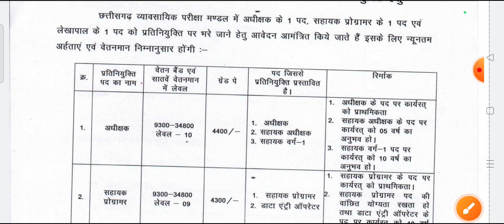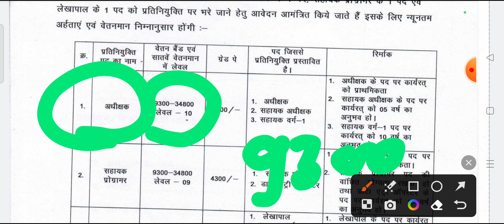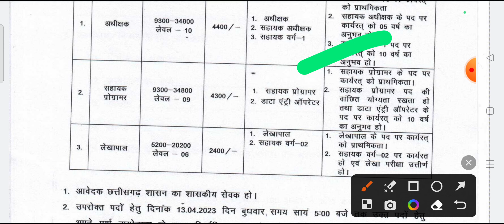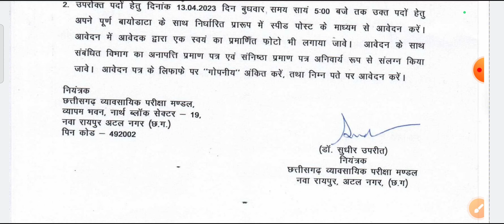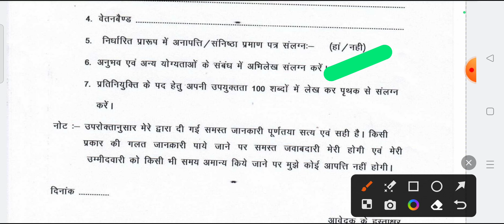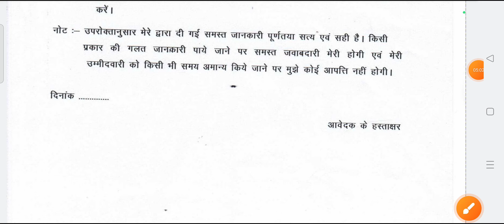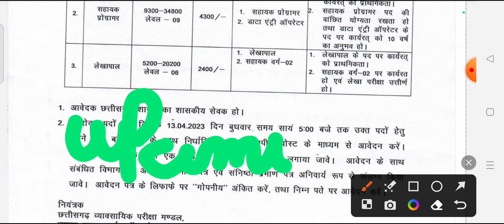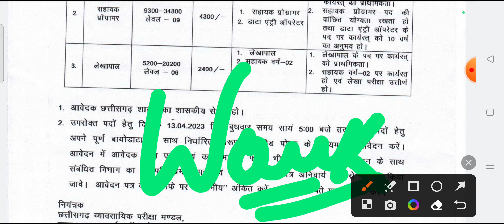छत्तीसगढ़ हॉस्टल अधीक्षक भर्ती विज्ञापन जारी || cg hostel warden vacancy 2023 || cg job || cg jobs